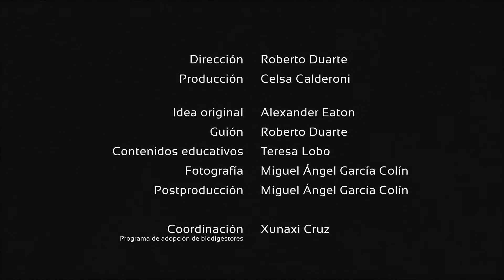El Dragón del Nuevo Fuego, la película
Película del programa para la adopción profunda de biodigestores de Sistema Biobolsa, IRRI México, ProyectoConcentrArte y Camaroni Produccciones.

¿Qué es Sistema.bio?

Es un paquete de soluciones que ofrece un sistema biodigestor para el tratamiento de desechos, permite aprovechar el estiércol de los animales (vacas, cerdos, cabras, entre otros) generando biogás – energía renovable y un potente fertilizante orgánico.

El biogás logra sustituir el gas LP y la leña y puede ser usado para cocinar o procesos productivos de la granja.

👨🏼‍🌾🐮¡Únete a nosotros en este viaje de llevar una agricultura limpia y sostenible a todo el mundo!